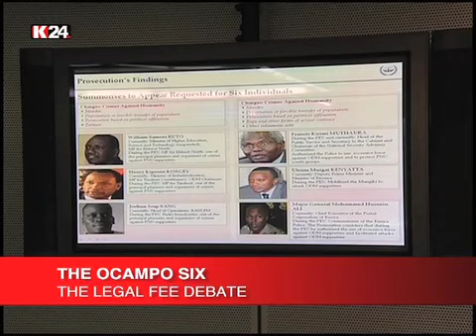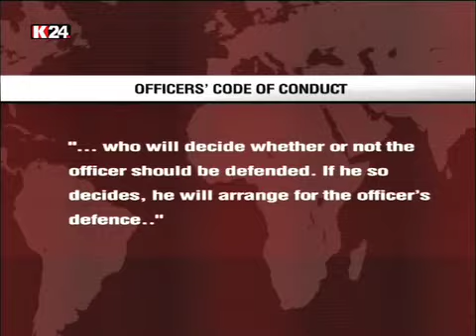Should Kenya Pay for Ocampo Six?